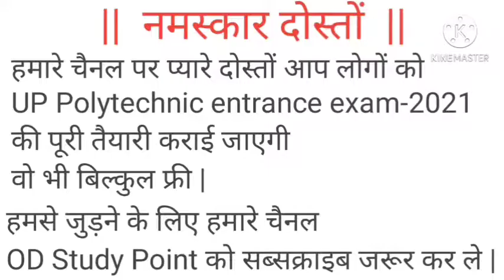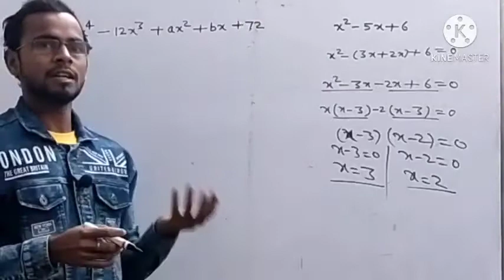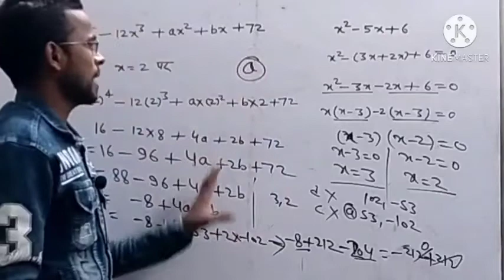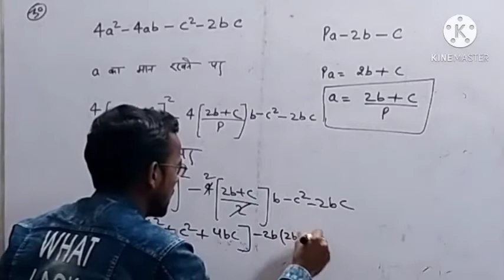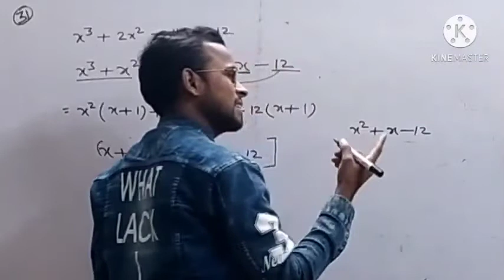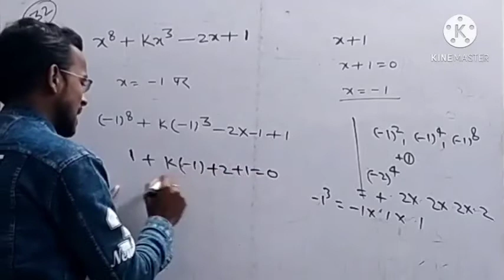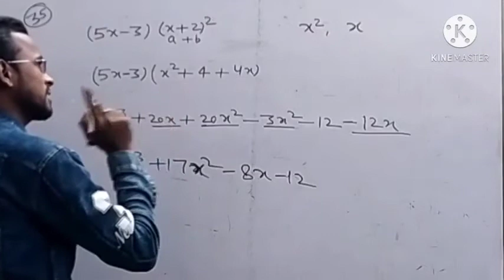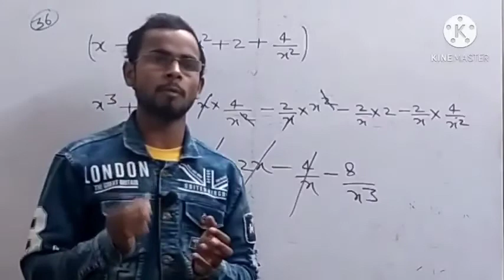UP Polytechnic entrance exam-2021 math (chapter-04) || Part-04 || solution by OD STUDY point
UP Polytechnic entrance exam-2021 math (chapter-04)
 || Part-04 || solution by OD STUDY point

बहुपद एवं गुणनखंड (Polynomials and Factors)

Chapter-03

Chapter-02

घातांक एवं करणी  || Part-01 || solution

घातांक एवं करणी  || Part-02 || solution

घातांक एवं करणी  || Part-03 || solution

Chapter-01